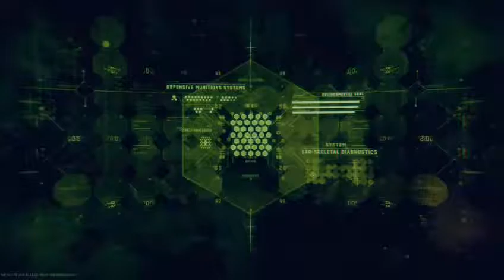lets play cod infinte warfare multiplayer team match 7